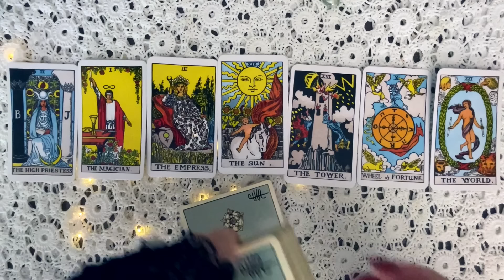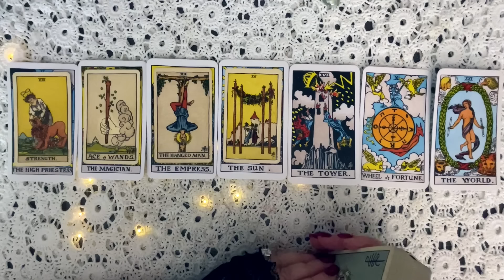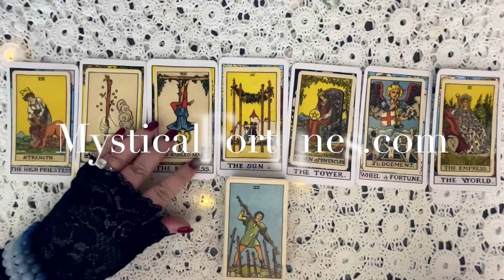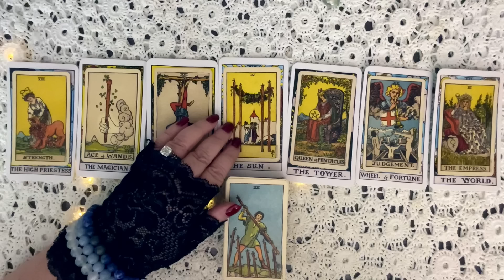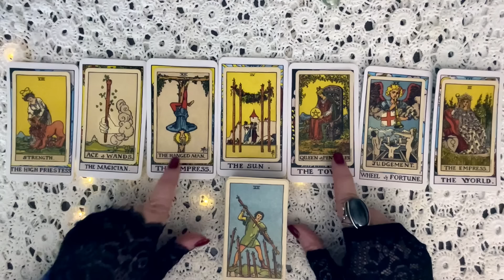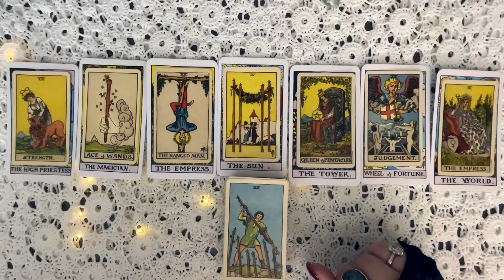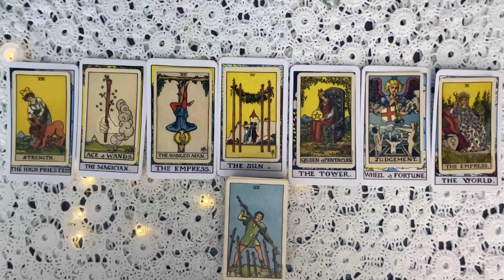NEVER: WHO IS BLOCKING AND WILL CONTINUE TO BLOCK HARRY RETURNING TO THE BRF? HINT: NOT WILLIAM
AND JOIN THE MYSTICAL MONDAY NEWSLETTER